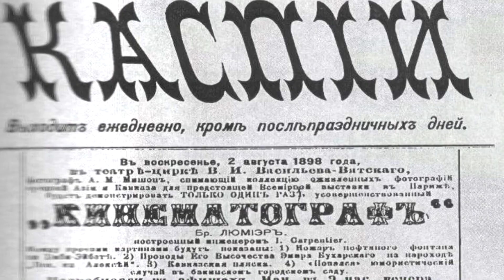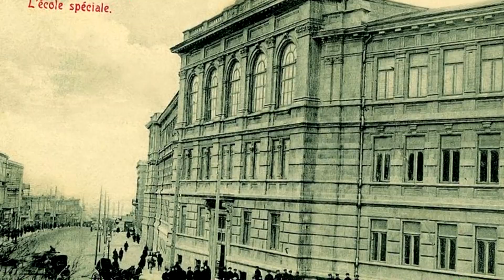BAKİ - nın inkişafına MİLYONLAR yatızdiran 7 MİLYONÇU (Tağıyev,Nağıyev,Muxtarov v.s)